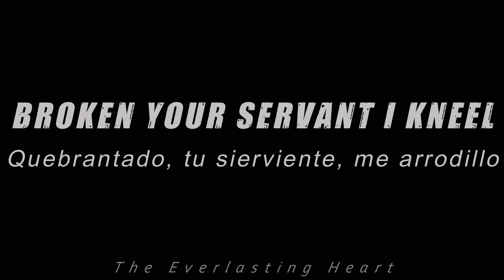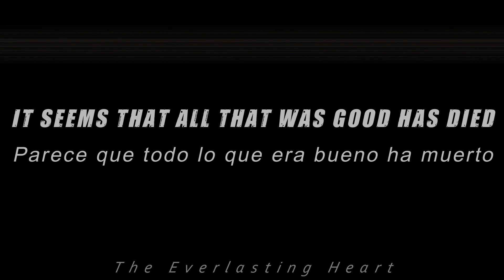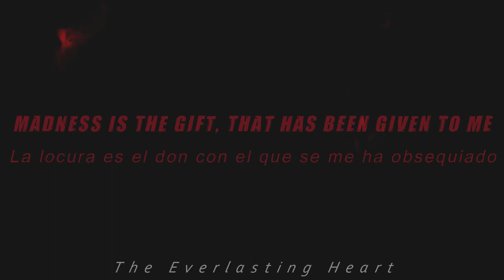Disturbed - Down With The Sickness | 𝘓𝘺𝘳𝘪𝘤𝘴 (𝘌𝘴𝘱𝘢ñ𝘰𝘭/𝘐𝘯𝘨𝘭é𝘴)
Song: My Plague
Artist: Slipknot